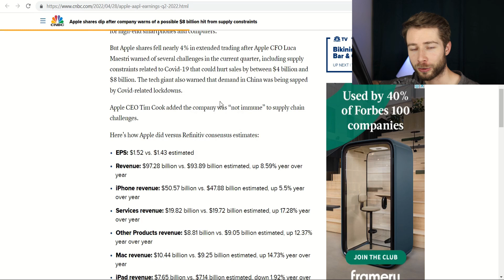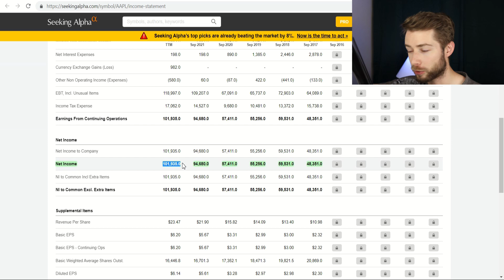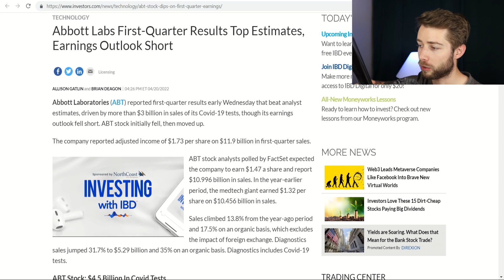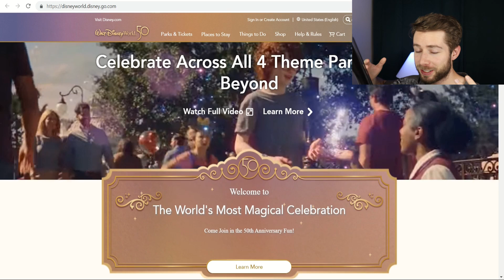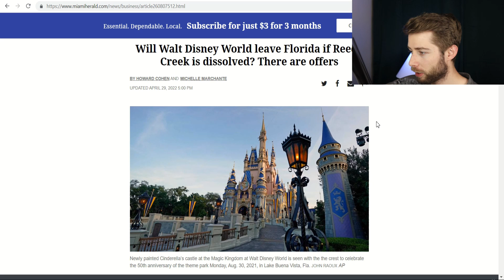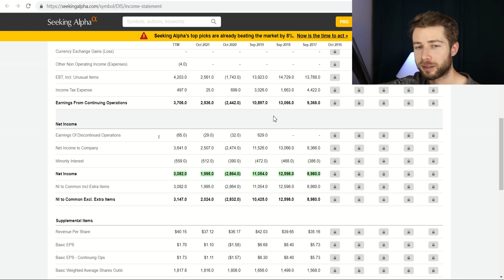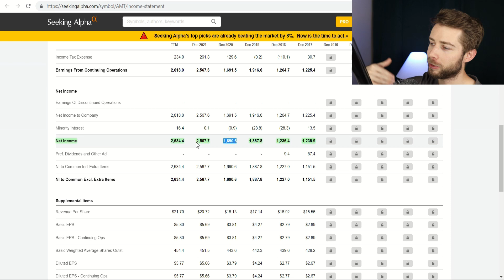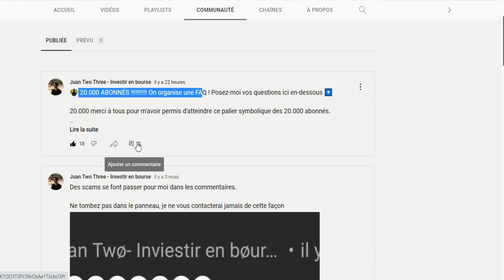LES 5 MEILLEURES ACTIONS A ACHETER EN MAI 2022 + ANNONCE 20.000 abonnés !!!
▬▬▬▬▬▬▬▬▬▬▬▬ INFORMATIONS ▬▬▬▬▬▬▬▬▬▬▬▬▬

Bienvenue pour ce rendez-vous mensuel sur la chaine, mon Top 5 de actions à suivre.

Dans cette vidéo pour mai 2022, je vous parle d'actions à dividendes, d'une action tech qui est une vraie machine à cash, une entreprise REIT etc...

Le club d'investisseurs Meta Investor réouvre ses portes pendant quelques jours, un club d'investisseurs avec des évènements mensuels (live d'experts, challenge bourse, quizz etc...) dans le but d'apprendre, de se former, de partager tous ensemble.

Je vous invite à rejoindre le Discord via le lien juste ici en-dessous.

Intro - 00:00
Meta Investor - 00:49
Action 1 - 01:14
Action 2 - 07:07
Action 3 - 11:15
Action 4 - 18:30
Action 5 ? - 21:56

Ne confondez pas le trading ou day trading avec l'investissement en bourse sur le long terme.

▬▬▬▬▬▬▬▬▬▬▬▬▬▬▬▬ #️⃣ ME SUIVRE ▬▬▬▬▬▬▬▬▬▬▬▬▬▬▬▬